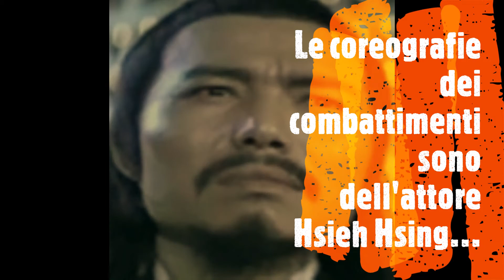DRAGONLAND 132-MARCO POLO GUARDA IL KUNG-FU: "L'INFERNO DEI MONGOLI" (1975)